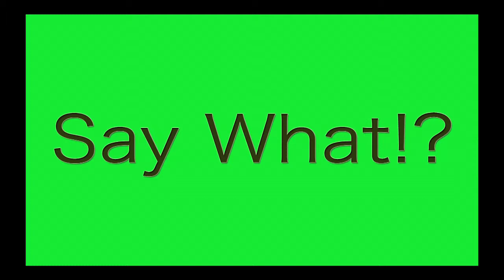Say What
Hey Guys!!
Today's video is in English.
The topic is about the music you hear in public places. Enjoy!

やぁ皆さん！元気ですか？今日のビデオは日本語無しです。
この話題は日本で聞く英語です。頑張って聴力を挑んでください！
ではでは〜